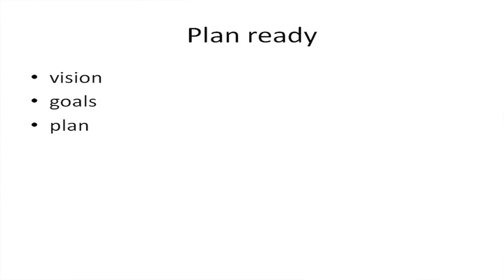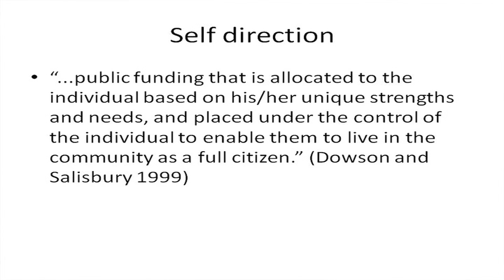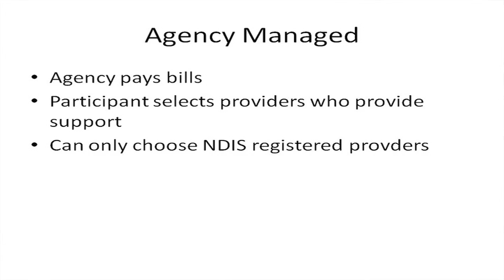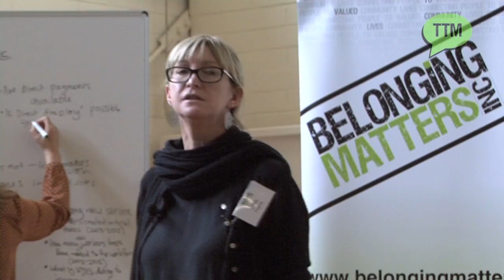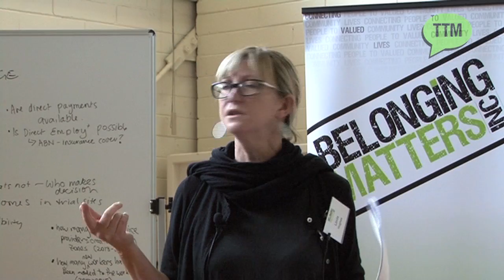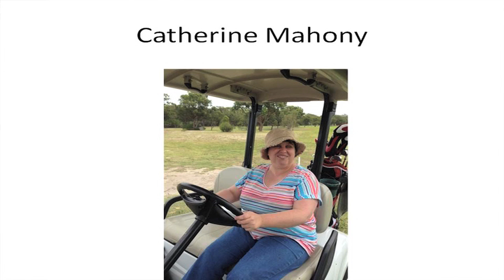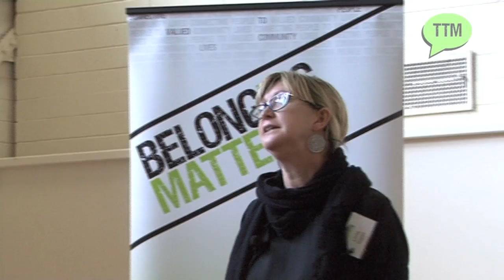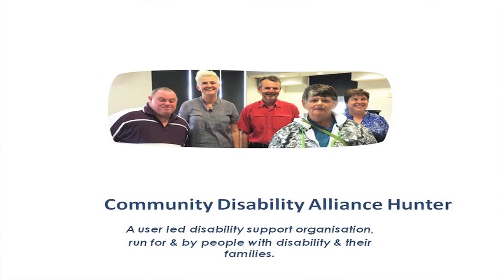NDIS "Are You Ready?" Linda Hughes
Linda Hughes is the proud parent of Jacob Hughes. Linda, along with Jacob and his support circle, self direct Jacob’s support and seek creative solutions that ensure Jacob enjoys a good life as an active and valued citizen. In the lead up to the NDIS Linda helped establish a user led organisation run by and for people with disability and families. She continues to assist many people with disabilities and their families to make the most of their NDIS funding and pursue their hopes and dreams.